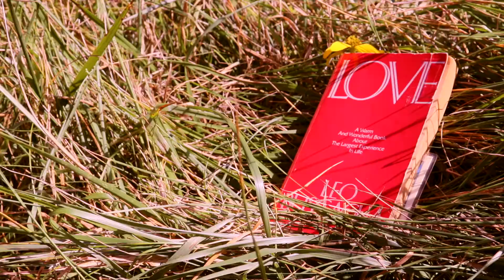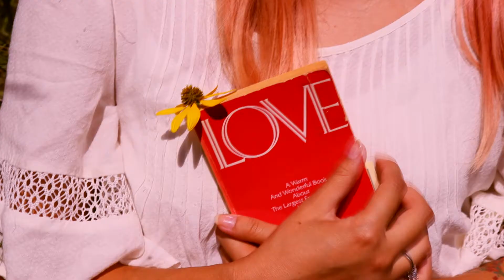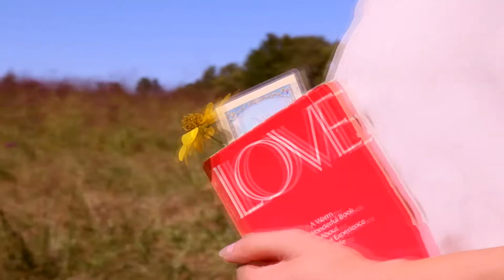Shorts - First Love / Late Spring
Directed by Victoria de Dios featuring Emma Rees and Michael Aikin
Song: First Love / Late Spring - Mitski